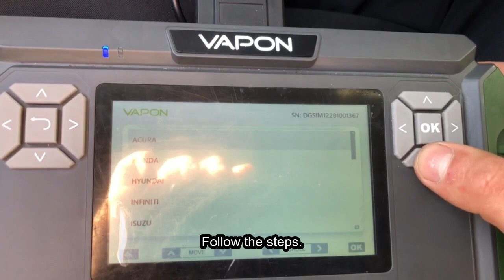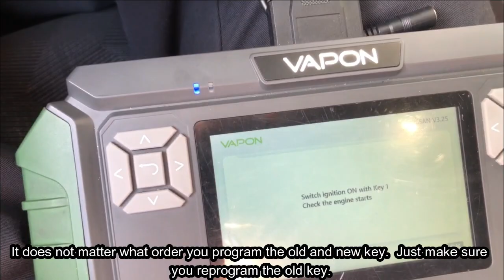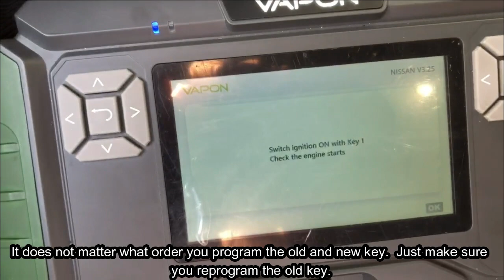2015 Nissan Rogue blade key programming with Vapon VP996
In this video I demonstrate the steps needed to program a nissan rogue 2015 with a blade key.